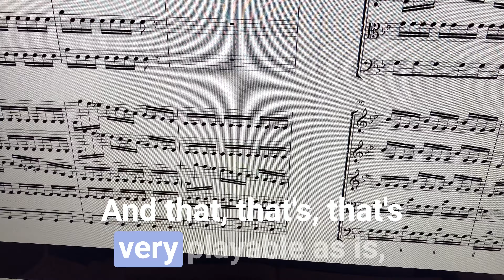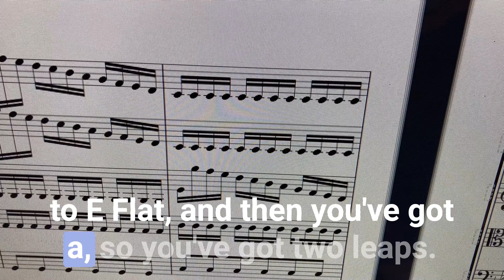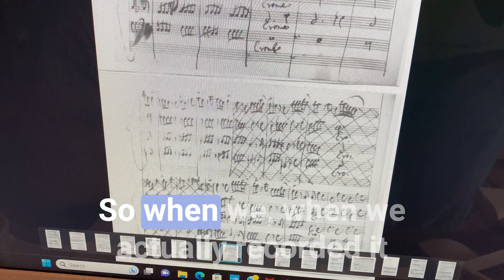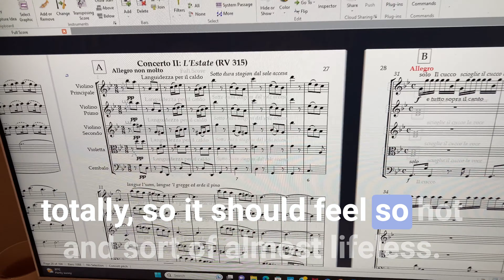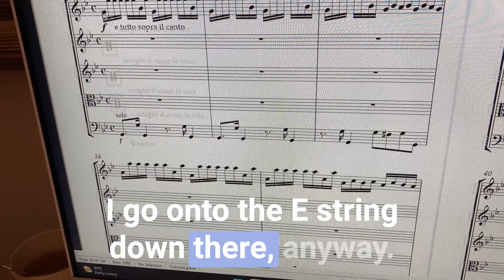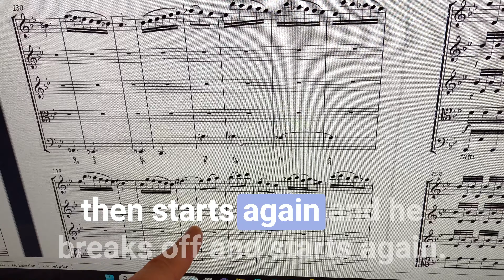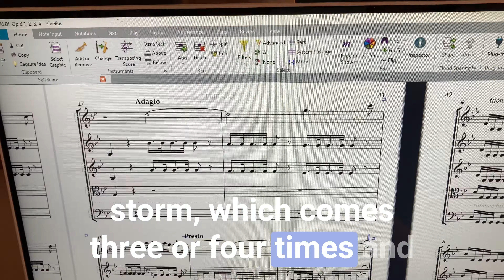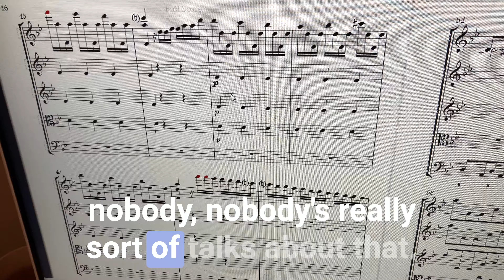Vivaldi's The Four Seasons: Summer - Adrian compares the Manchester and Amsterdam versions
Did you know there are TWO different version of The Four Seasons?

There's the Amsterdam version which was published in 1725, the most well know version today BUT there's also another version.

The Manchester version which La Serenissima recorded back in 2015, is a set of parts kept at the Henry Watson Music Library, Manchester.

In this video, Adrian compares the differences between the two versions in the concerto 'Summer' and talks us through Vivaldi's instructions.